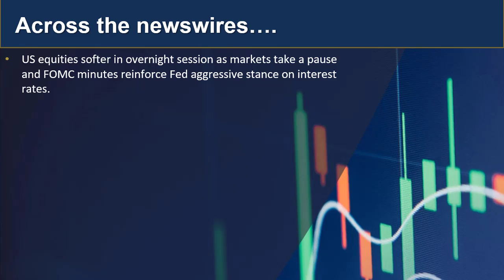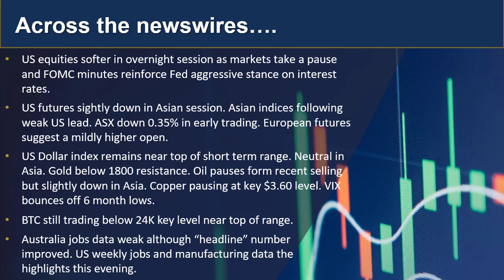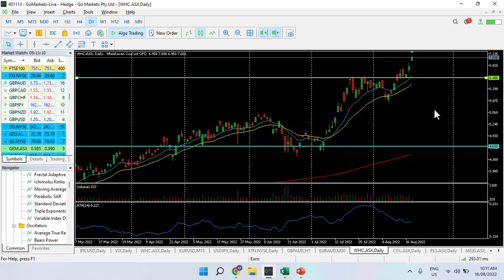GO Market update and Charts of Interest EURAUD and WHC